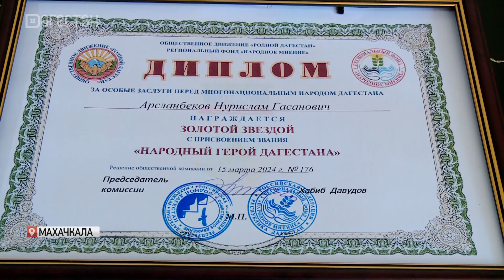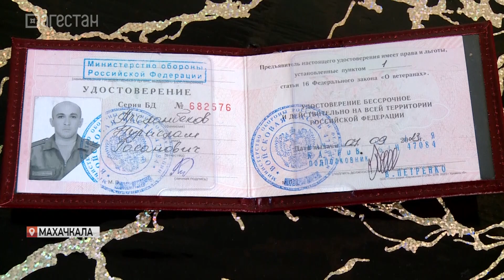Участник СВО Нурислам Арсланбеков вернулся домой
Участник СВО Нурислам Арсланбеков после долгих месяцев на фронте вернулся домой. Нурислам отправился добровольцем на СВО с самого ее начала.  В бою получил ранение, долгое время проходил лечение в военном госпитале.  И теперь дома с родными, окруженный теплом и вниманием боец планирует восстановиться и вернуться на передовую. С военнослужащим встретилась наша съемочная группа.